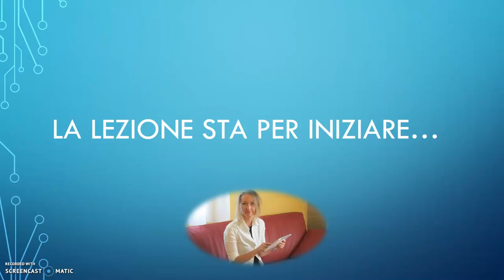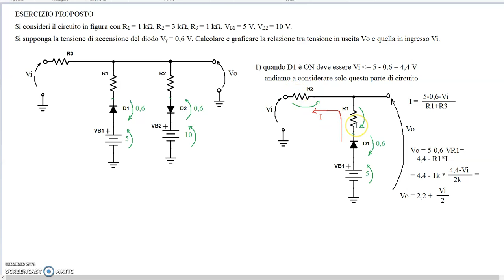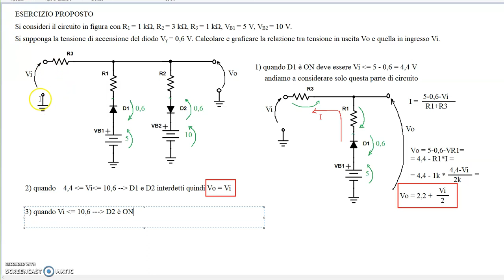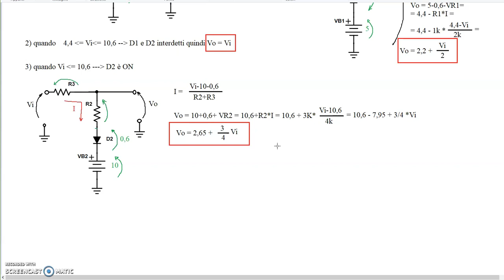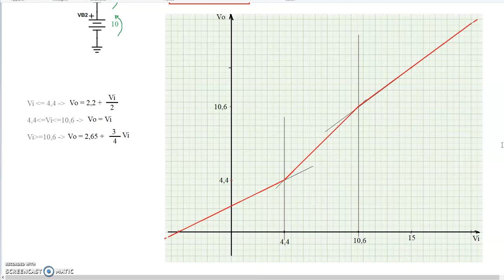esercizio guidato con 2 diodi, ricavare la caratteristica Vo-Vi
ERRATA CORRIGE al minuto 11:17 deve essere Vi maggiore-uguale 10,6V D2 in conduzione

Chi sono?